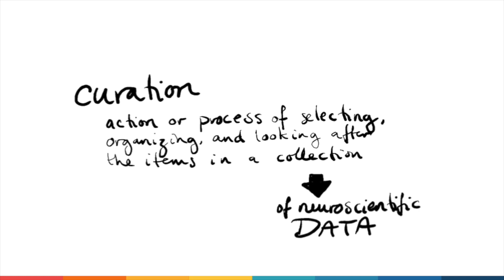Ask the Data Curators: What is curation?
The Data Curators at the University of Oslo answer the following question: What is curation?

The Human Brain Project has created Research Infrastructure for publishing different types of neuroscience research data. To put data of different modalities and from different sources into context, the HBP Data Curation team organises, integrates, and curates data originating from both human and rodent brains.